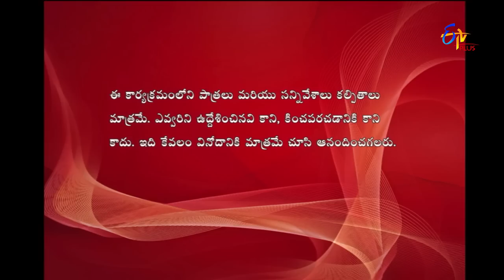Express Raja | Funny Bite 1 | 31st May 2019 | ETV Plus